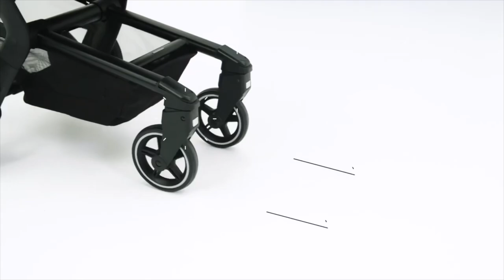Joolz Hub + | Brand New Joolz Stroller | Compact Travel System | Full Demo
Comment what you like the most about this new joolz update!